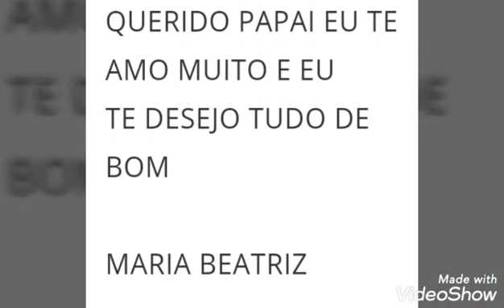HOMENAGEM DO DIA DOS PAIS - 1º ANO B - PROFESSORA ANDRÉA